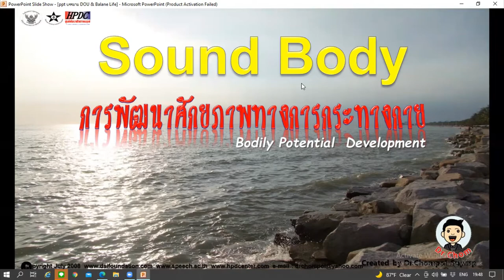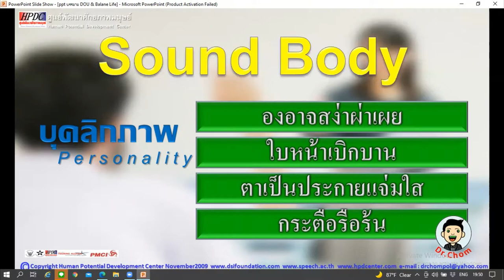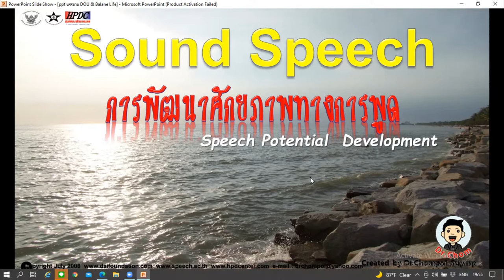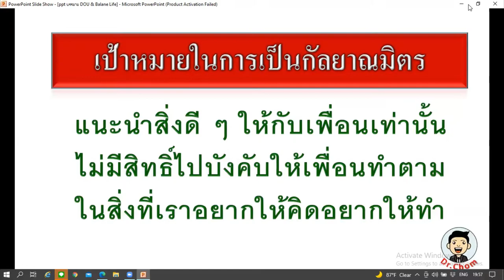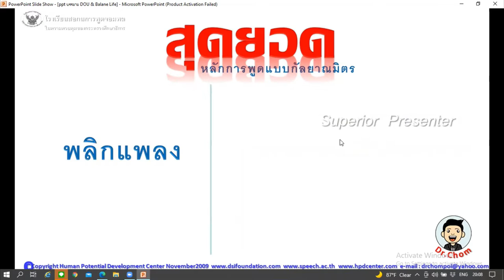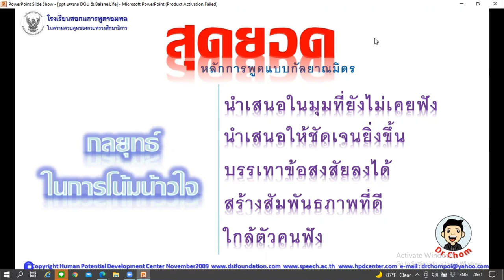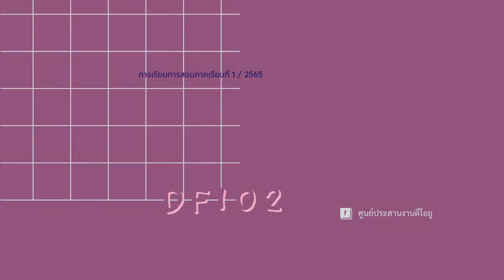25650109 การบรรยาย ครั้งที่ 2 หลักการพูดแบบกัลยาณมิตร (ตอนที่ 2) โดย ดร.จอมพล สุภาพ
การบรรยาย ครั้งที่ 2 หลักการพูดแบบกัลยาณมิตร (ตอนที่ 2)
ชุดวิชาการทำหน้าที่กัลยาณมิตร
โดย ดร.จอมพล  สุภาพ